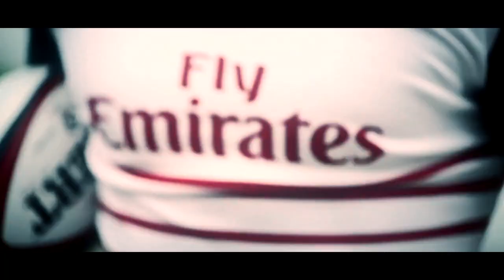Emirates Airline Summer Series - USA Rugby vs. Ireland, June 10 at Red Bull Arena (15s)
Don't miss the USA Rugby Men's Eagles take on Ireland at Red Bull Arena June 10! Set right outside of New York City, this match is sure to sell out - so don't be stuck outside!